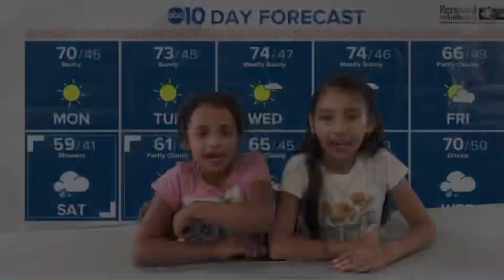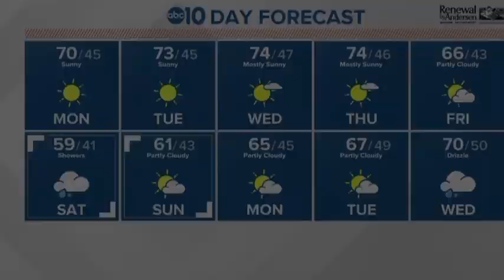Hawk News 11-2-22